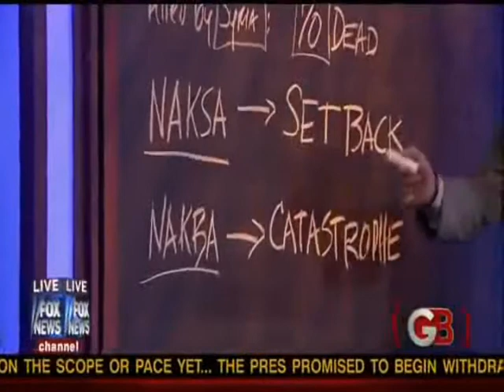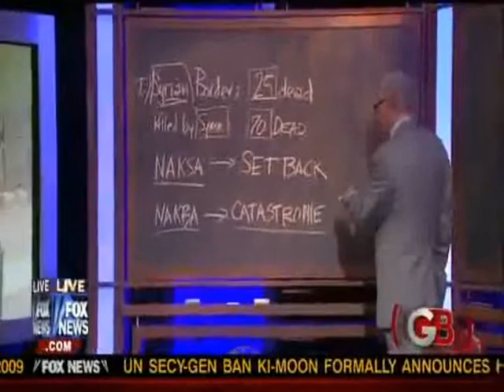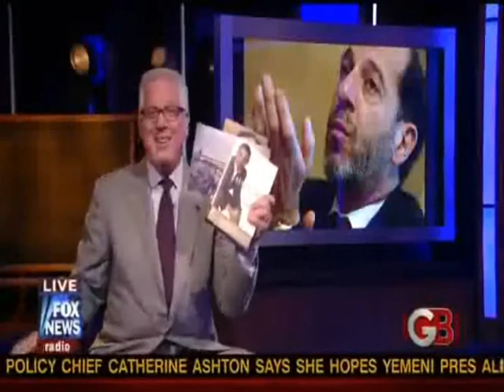Friends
Prisident Obama has friends...